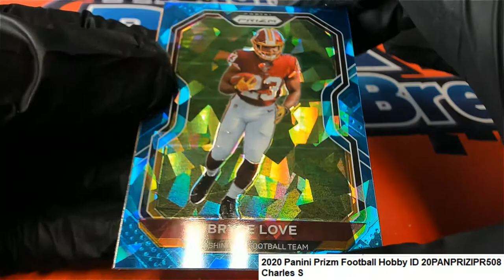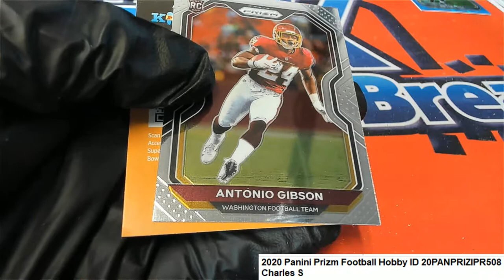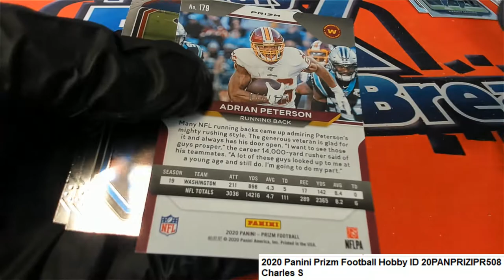2020 Panini Prizm Football Charles S's Packs ID 20PANPRIZIPR508